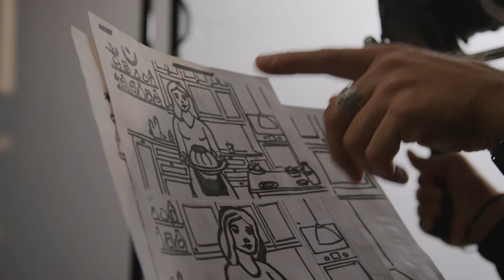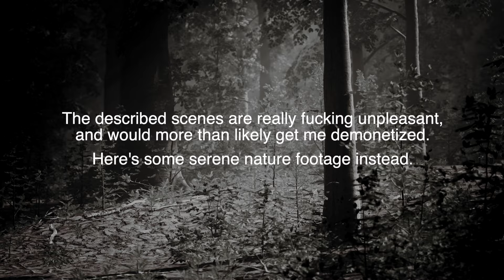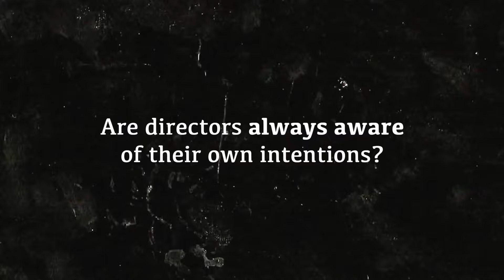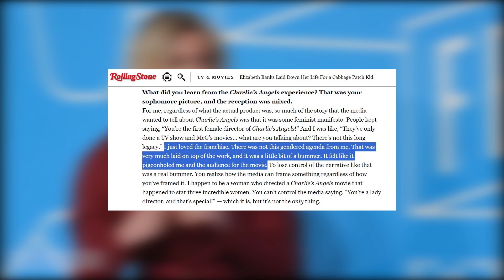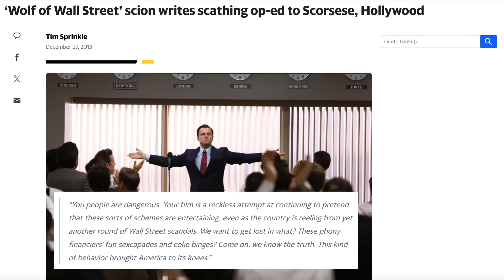Do a Director's Intentions Matter?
Thanks to @JoeCraibFilm for helping edit this one.

When a film is released into the world, just how much do we care about authorial intent? When so much of making art is intuitive, how much do intentions matter to begin with? I dig into these questions while looking at and commenting on whole lot of films, new and old.

00:00 - 00:24 - A Bittersweet Life spoilers
00:24 - 01:13 - Regrets and honesty about my work
01:13 - 01:44 - Do a director's intentions matter?
01:44 - 01:50 - A Bittersweet Life spoilers
01:50 - 03:55 - Do a director's intentions matter? (cont.)
03:55 - 05:27 - Andrew Dominik and Blonde
05:27 - 07:38 - Are directors always aware of their own intentions?
07:38 - 9:08 - Conclusion